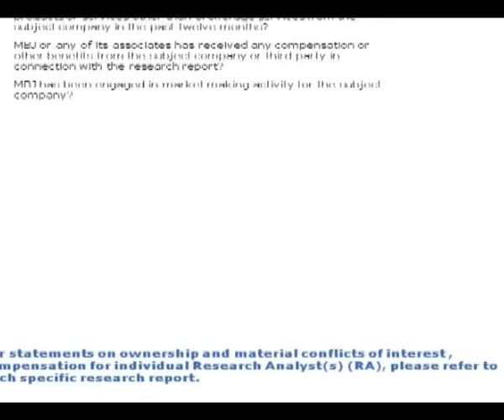Mr Mandar Jamsandekar on ET NOW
CHANNEL - ET NOW
SHOW NAME - BNSN WEEKEND